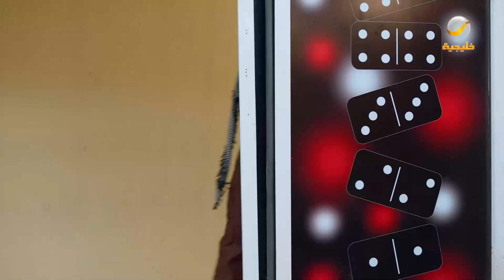لما تقابل صديقك الغير محصن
لمشاهدة الحلقات الكاملة

مسلسل شباب_البومب10 .. مسلسل كوميدي يستعرض قضايا الشباب السعودي بطريقة كوميدية، يعرض حصريا على شاشة روتانا_خليجية وقناة خليجية يوتيوب

بطولة : فيصل العيسى، قريطم، مهند الجميلي، سلمان المقيطيب، فيصل المسيعيد، عبدالعزيز برناوي، علي المدفع، شفيقه يوسف، طرفه الشريف، محمد الحربي

الترددات.

102 Freq. (10,775 MHz) - H - SR: 27500 S/s - FEC 3/4